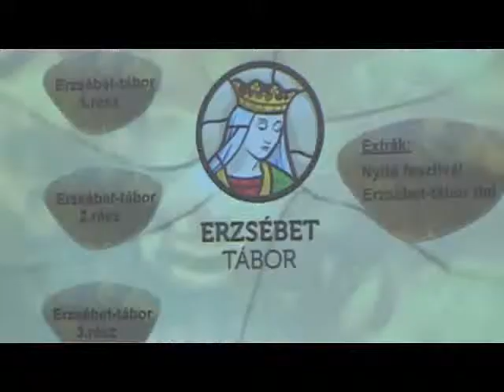Erzsébet program a nyaralásért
Tavaszig lehet jelentkezni az Erzsébet program honlapján kedvezményes üdültetésre. A nagycsaládosok, nyugdíjasok, közalkalmazottak és gyerekek jelképes összegért, egy-két ezer forintért nyaralhatnak egy héten keresztül a program segítségével. Mindössze jelentkezni és regisztrálni kell az Erzsébet program honlapján. Tavaly mintegy 100 ezer ember üdült a szociális program segítségével.